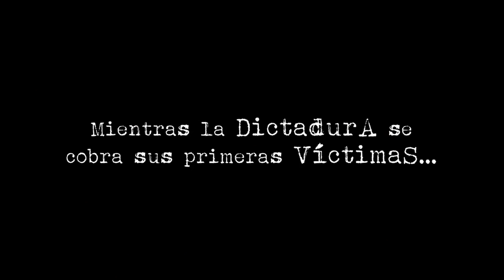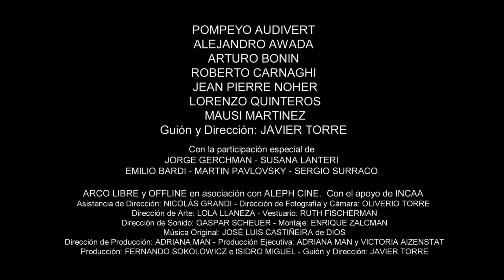'El almuerzo', de Javier Torre - Trailer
Trailer de 'El almuerzo', de Javier Torre